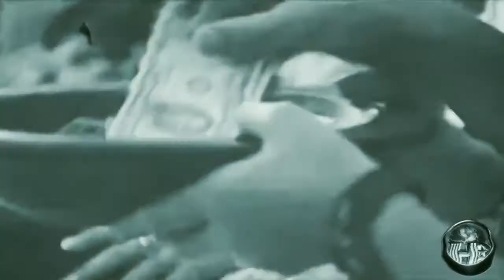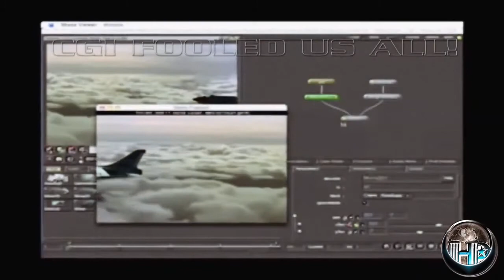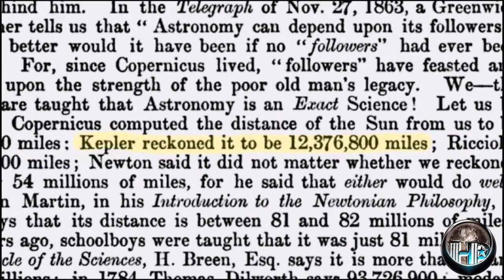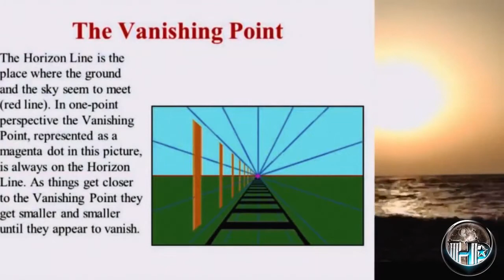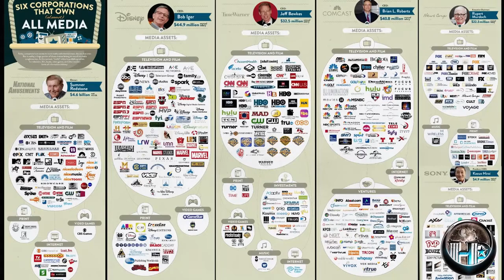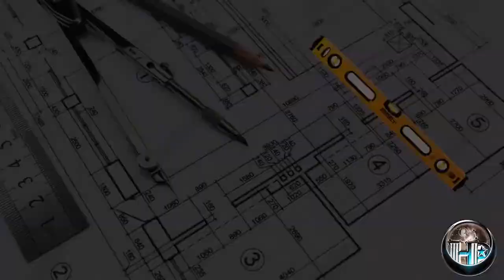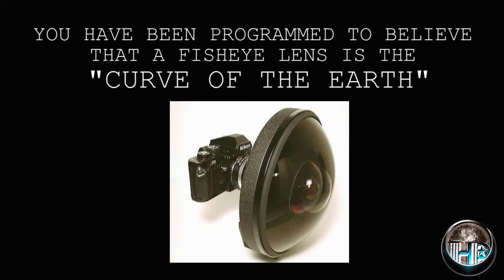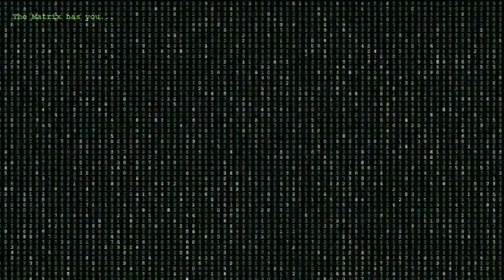The Greatest Deception Documentary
Created and owned by Hibbeler Productions.
I am just here to share the truth.
Nothing in this channel is Monetized.

works in certain circumstances. ... Nature of the copyrighted work: This factor analyzes the degree to which the work
that was used relates to copyright's purpose of encouraging creative expression.

Article 19
Everyone has the right to freedom of opinion and expression; this right includes freedom to hold opinions
without interference and to seek, receive and impart information and ideas through any media and regardless of frontiers.

the rights holders, such as for commentary, criticism, news reporting, research, teaching or scholarship.  It provides for the legal, non-licensed
citation or incorporation of copyrighted material in another author’s work under a four-factor balancing test.
the United States.  A similar principle, fair dealing, exists in some other common law jurisdictions.  Civil law jurisdictions have other limitations
and exceptions to copyright.